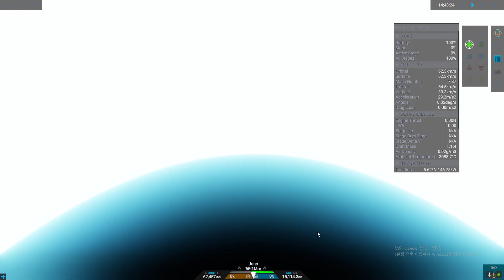Juno New Origins Juno dive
juno dive